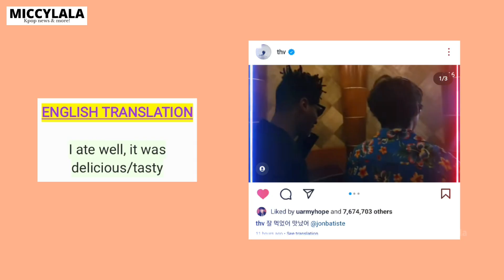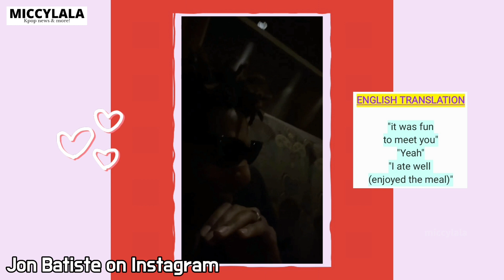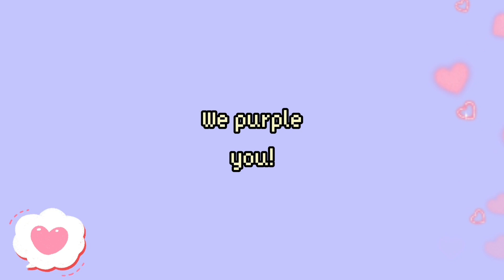JIMIN tries to ruin Jhope's video! Taehyung spotted out in Vegas with Jon! BTS with J Balvin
Bts v and jon batiste, taehyung jon batiste, taehyung instagram, jhope instagram, jimin instagram, namjoon instagram, bts in Las Vegas 2022.

Taehyung is such a social butterfly! The BTS member was seen hanging out in Vegas with Jon. Hobi reacts to his small accident during their performance of Butter at the Grammys. Sunshine Hobi also shared a video where Jimin was heard laughing so cutely. Suga updates on Instagram, he posted a photo with J Balvin. Namjoon shares another update; the songs he listens to!